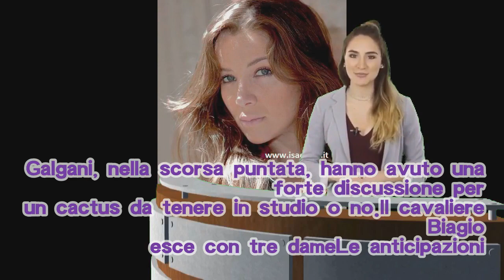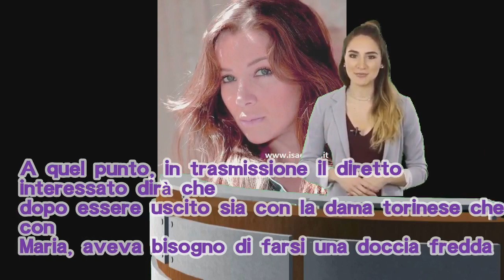Uomini e Donne, anticipazioni puntata di oggi 23 ottobre 2020: Biagio bacia Gemma poi esce con altre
Uomini e Donne, anticipazioni puntata di oggi 23 ottobre 2020: Biagio bacia Gemma poi esce con altre due